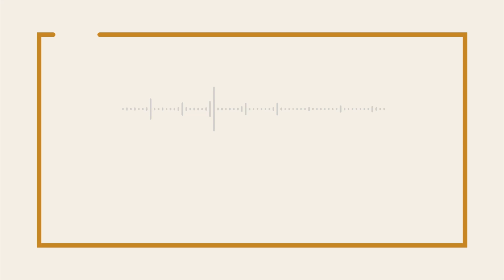Policy Talks S1Ep2: Woman police breaking the ‘Glass badge’ | Bihar's first female IPS officer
In this episode of Policy Talks, Manjari Jaruhar, Bihar's first woman IPS officer, shares practical tips and techniques for overcoming obstacles while maintaining a healthy work-life balance. She draws on her vast experience as a trailblazing woman in a male-dominated profession. Through captivating anecdotes and powerful insights, she discusses leadership, resilience, and determination, providing a rare glimpse into her inspiring journey.